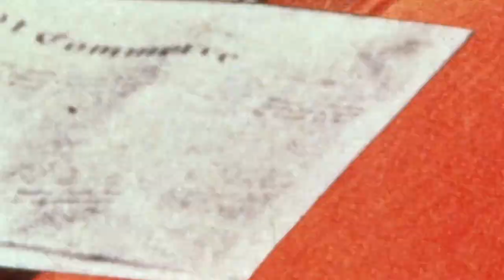Just what is it that makes today's homes so different, so appealing?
Just what is it that makes today's homes so different, so appealing? The story of one innocent 19th century man reading the Sunday paper only to abrasively encounter the 20th century in the centerspread. Does he embrace this new world or reject it? By Chas Wiederhold